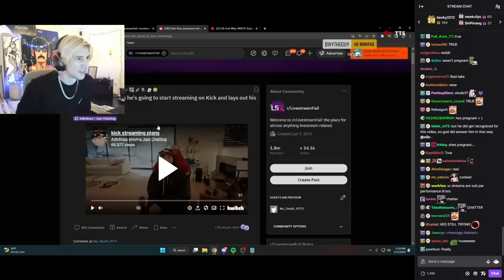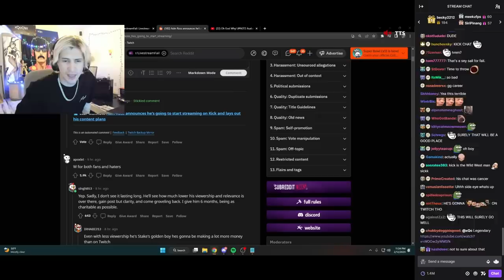xQc reacts to Adin announcing he's going to start streaming on Kick